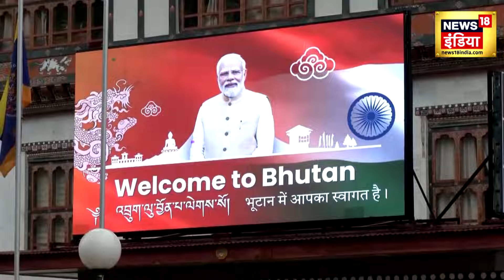PM Modi Bhutan Visit : पीएम मोदी के भव्य स्वागत के लिए Bhutan की राजधानी थिम्पू तैयार | N18V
Bhutan's capital Thimphu is all set to welcome Prime Minister Narendra Modi on his upcoming visit. Prime Minister Modi will pay a state visit to Bhutan from March 21-22. Thimphu is getting ready for a grand welcome of PM Modi. Preparations for the welcome are going on even amidst the rain in the capital of Bhutan.

भूटान की राजधानी थिम्पू प्रधानमंत्री नरेंद्र मोदी की आगामी यात्रा  पर उनके स्वागत के लिए पूरी तरह तैयार है। प्रधानमंत्री मोदी  21-22 मार्च तक भूटान की राजकीय यात्रा करेंगे। पीएम मोदी के भव्य स्वागत के लिए थिम्फू तैयार हो रहा है. भूटान की राजधानी में बारिश के बीच भी स्वागत की तैयारियां जारी हैं.